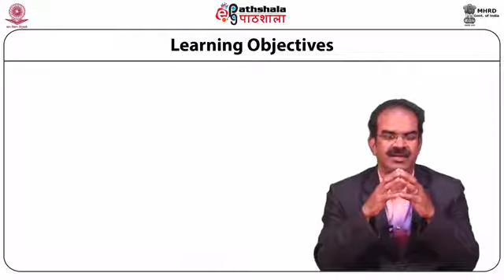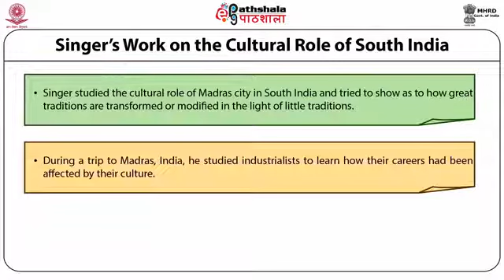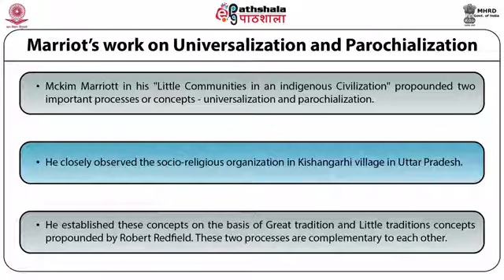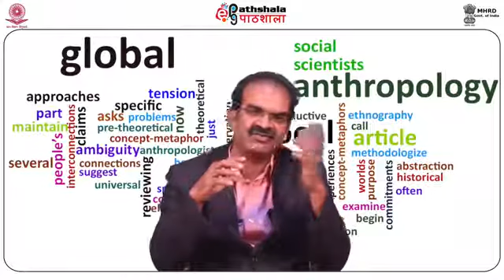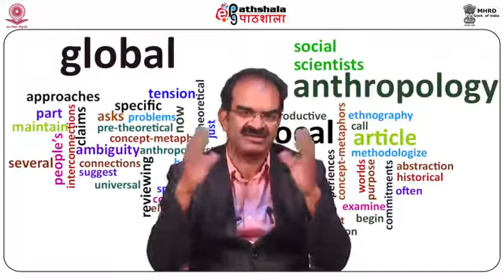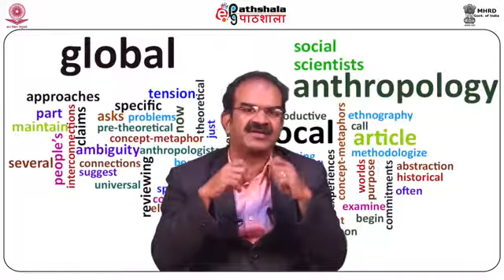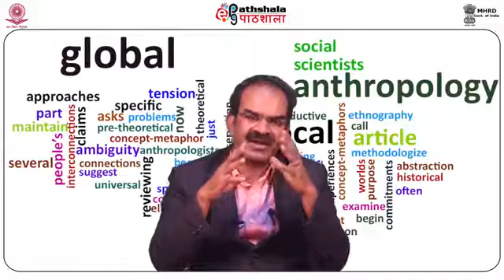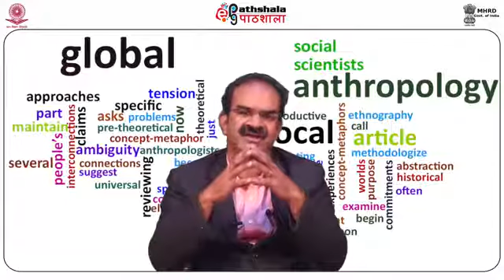Milton Singer Mckim Marriott, Dumont ANT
Subject: Anthropology
Paper: Theories and methods in social cultural Anthropology